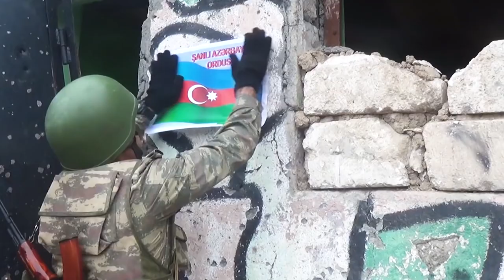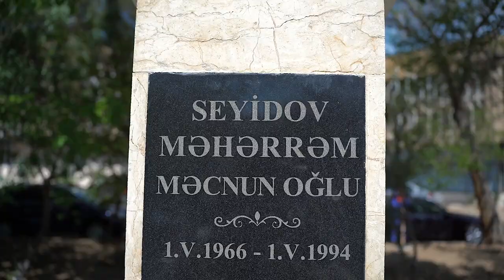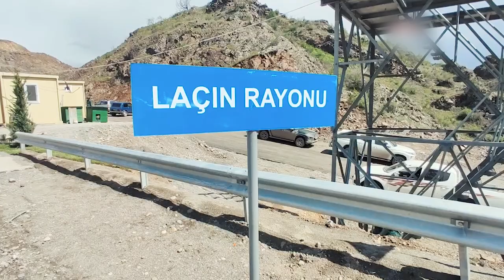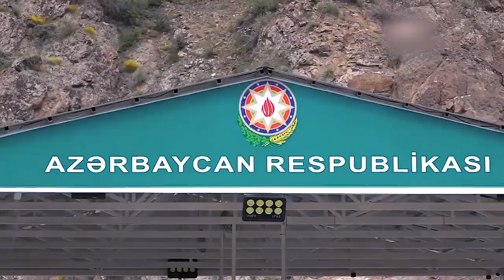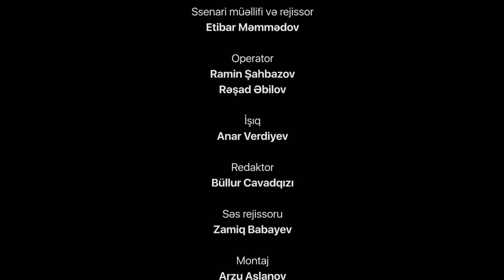MƏHƏRRƏM SEYİDOV: ZABİT ŞƏRƏFİ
Qərbi Azərbaycanın Amasiya rayonunun Qaraçanta kəndində anadan olmuş "Azərbaycan Bayrağı" ordenli, şəhid Məhərrəm Seyidovun həyatı və döyüş yolundan, həmçinin şəhidin arzularının necə gerçəkləşməsindən bəhs edən SƏNƏDLİ FILM